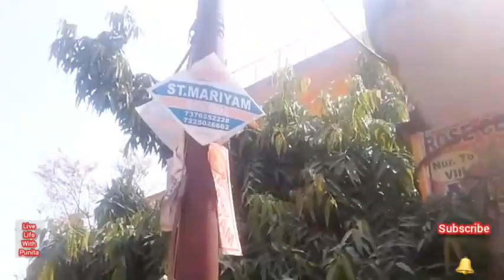जय माता दी 2nd नवरात्र vlog🙏🙏🌸🌸🌸healthy breakfast recipe/indian housewife vlog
🌷🌷Youtuber vlogger🌷🌷

जय माता दी 2nd नवरात्र vlog
healthy breakfast recipe
cleaning vlog
Indian cleaning vlog
indian cleaning village vlog
indian home tour
Indian house wife cleaning vlog
Indian mom channel cleaning vlog
indian mom daily cleaning  vlog
indian vlogger
Meenutty vlogs
Meenutty vlog
Meenutty vlogs channel
Village vlog indian
indian youtuber
indian housewife vlog
Indian house wife home cleaning vlog
Indian house wife home cleaning vlog leggings
Indian mom routine
Youtuber mom
Housewife vlog
Indian housewife
Indian wife vlogs
Desi cleaning
Desi cleaning vlog
Desi house clean
Desi wife vlog
Preeti life vlog cleaning